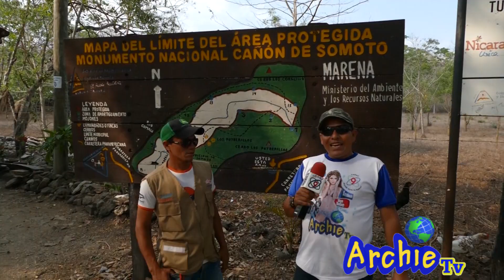ARCHIE CASTILLO REGALANDO CAMISETAS EN SOMOTO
y en televisión nacional:
Canal 9 Nicaragua todos los domingos 4 de la tarde.

Integrantes:
Ariana Betancourt= Fotografa y presentadora
ArchieCastillo= Actor, editor y camarografo.
Josseling Gomez= Fotografa y presentadora
Víctor Manuel Espinoza= Editor, camarografo y Diseñador.

Somos un programa 100% Nicaragüense